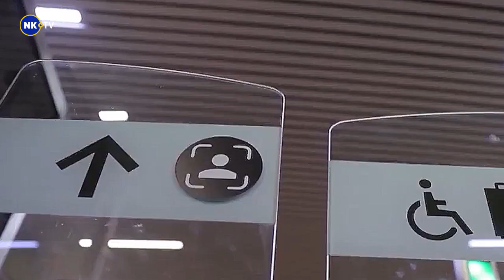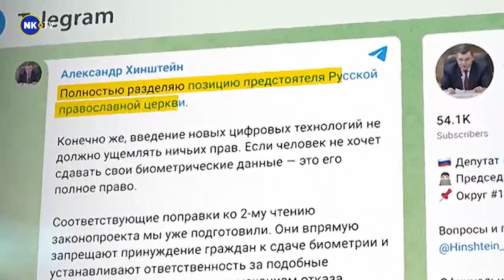Поправки предусматривают запрет на принуждение граждан.